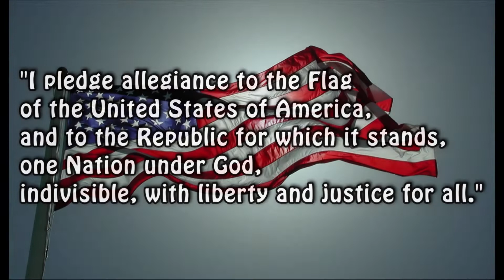Fitz News 12-6-19